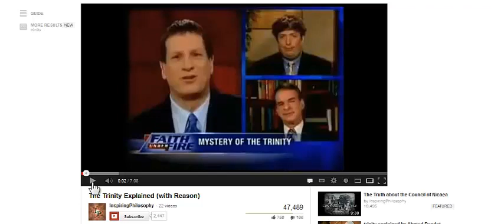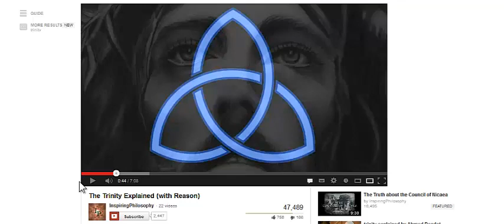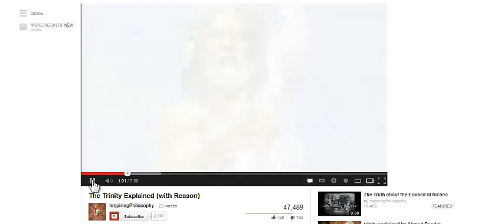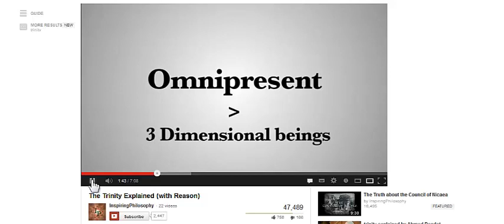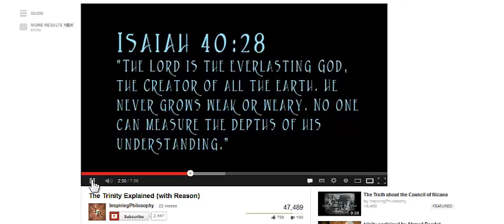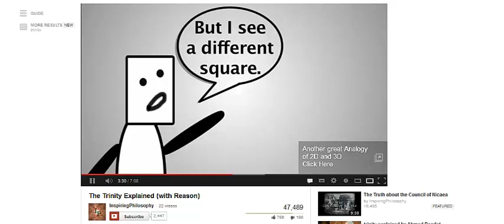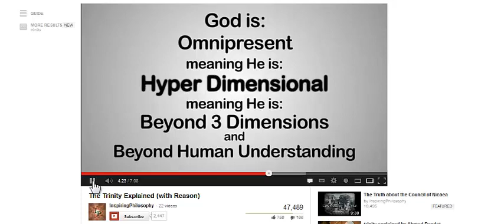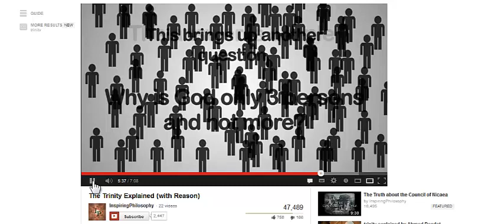The Trinity Explained (with Reason) DEBUNKED!!!!!!!!!!!!!!!!!!!!!!!!!!!!!!!!!!!!!!!!!!!